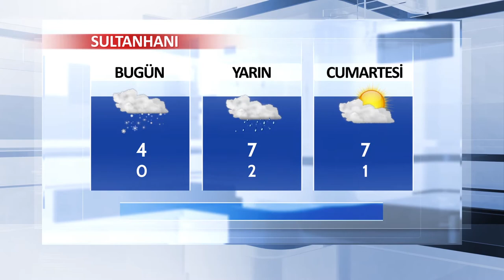23 Kasım Aksaray ve İlçeleri Hava Durumu